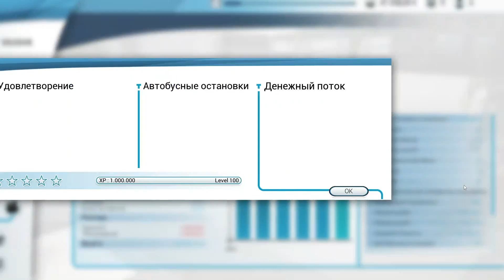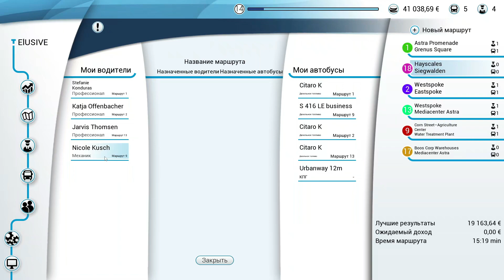ПОКУПКА АВТОБУСА НА КПГ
Помочь каналу финансово/Help the channel financially:
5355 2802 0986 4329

Поддержка для зрителей из Российской Федерации через ВКонтакте!